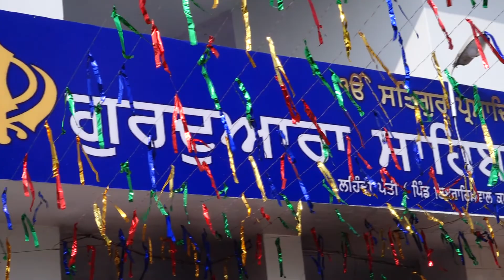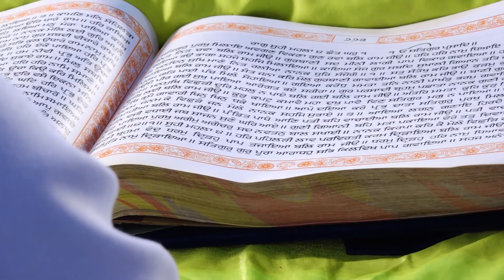Best Wedding Highlight 2021//Harsimrenjeet Kaur Weds Sarabjit Singh//Ajit Studio Nikki Miani